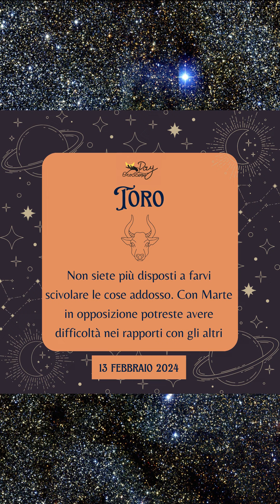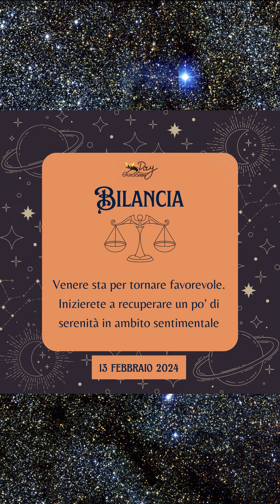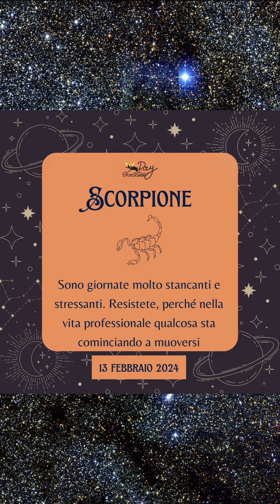Oroscopo di oggi 13 febbraio 2024